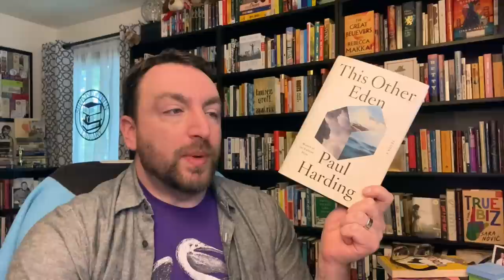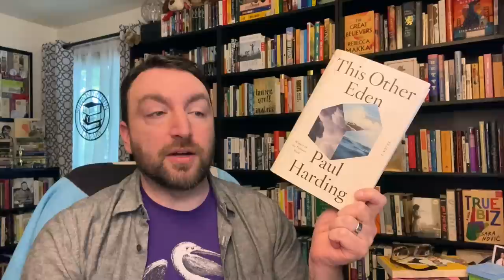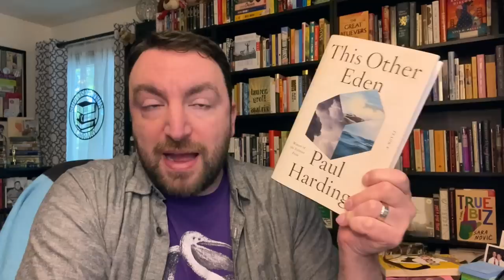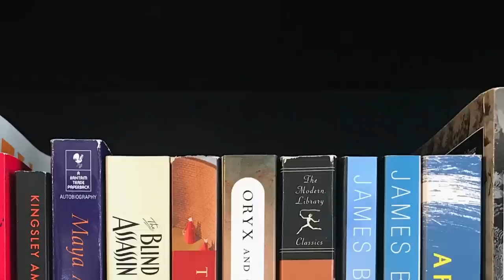BBC Culture’s Best Books of 2023 (So Far)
Believe it or not, we're halfway through 2023, which means lots of best book lists are pouring in for the first half of the year. Let's look at the list BBC Culture put together. Expand for more information. 👇

Titles Mentioned 📚
Victory City, Salman Rushdie
Birnam Wood, Eleanor Catton
Shy, Max Porter
Pineapple Street, Jenny Jackson
Maame, Jessica George
The Survivalists, Kashana Cauley
Wandering Souls, Cecile Pin
The Garnett Girls, Georgina Moore
Old Babes in the Wood, Margaret Atwood
Old God's Time, Sebastian Barry
This Other Eden, Paul Harding
Romantic Comedy, Curtis Sittenfeld